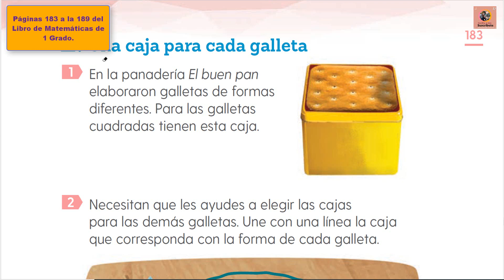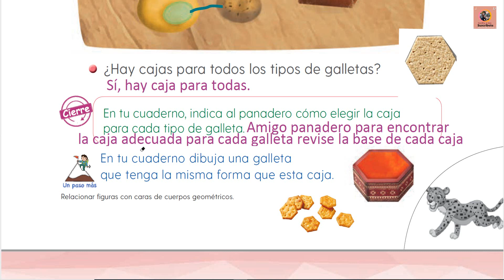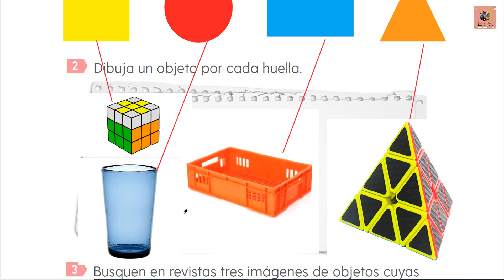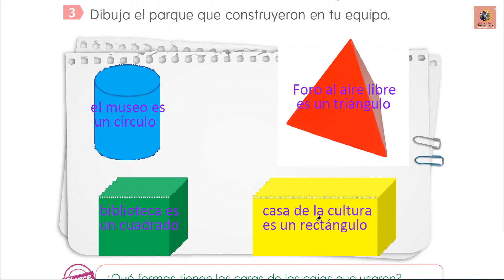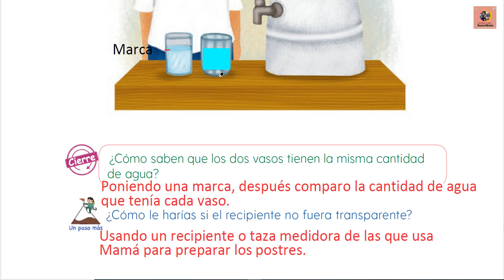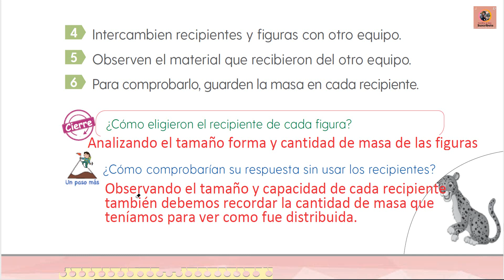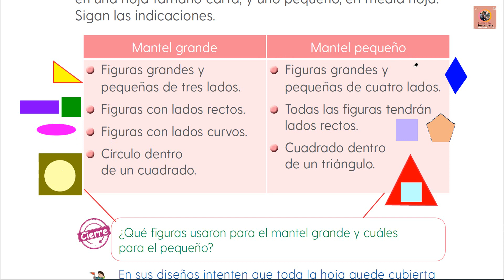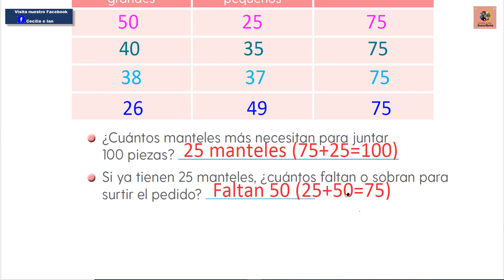Páginas 183 a la 189 del Libro de Matemáticas de 1 Grado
En esta clase   contestamos las páginas 183 la 189 del Libro de Matemáticas de 1 Grado te explicamos cómo resolver los ejercicios  de estas páginas.